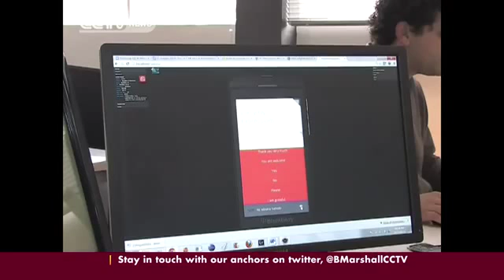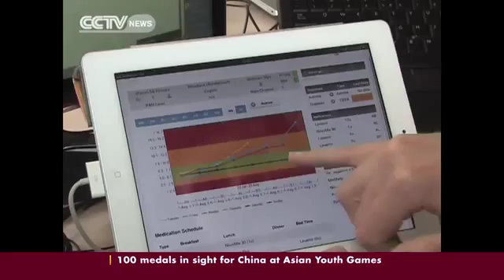BizAfricaLive 23 08 2013